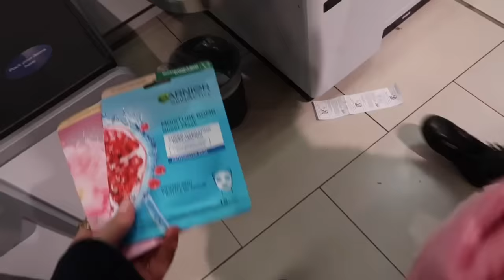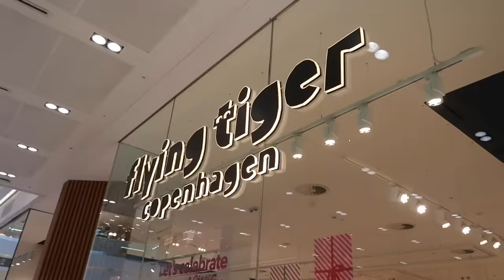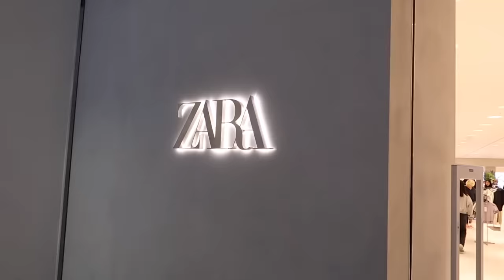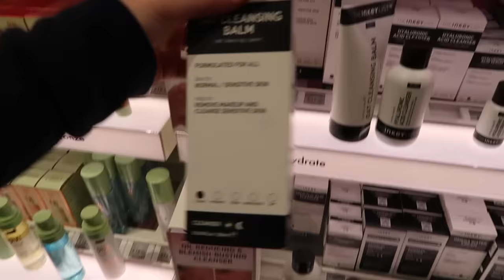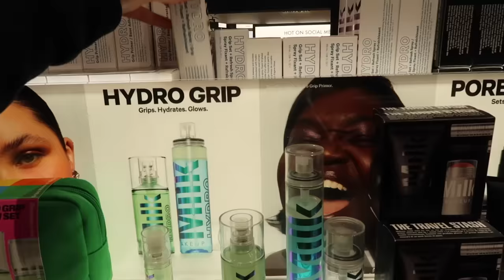COME SHOPPING WITH ME | huge shopping vlog + haul 🎀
time stamps
00:00 - 00:29 intro
00:30 - 04:53 shopping vlog
04:54 - 07:58 haul time

FAQ!

-ams💕